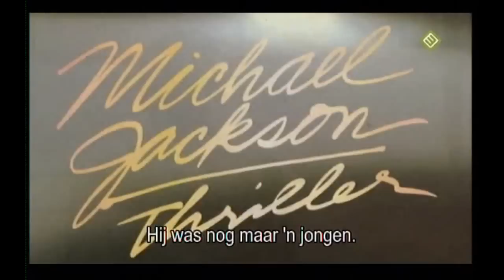The story of Billie Jean (Michael Jackson, 1982)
In honour of the 30th birthday of the classic song Billie Jean by Michael Jackson.